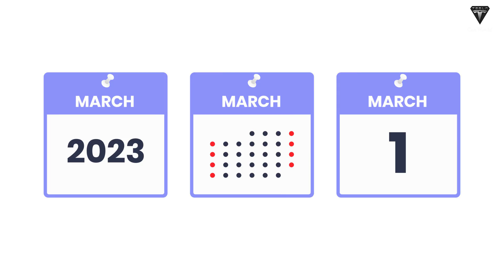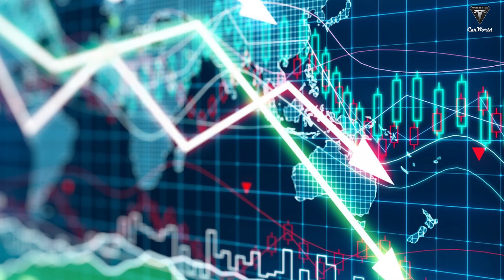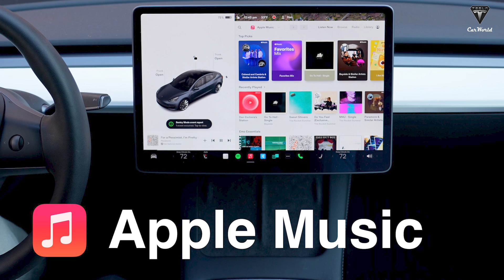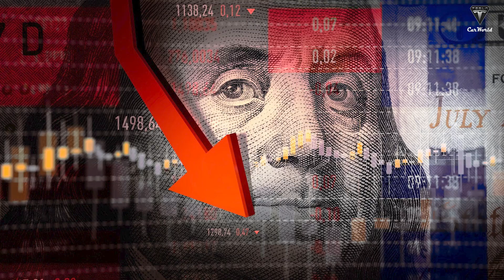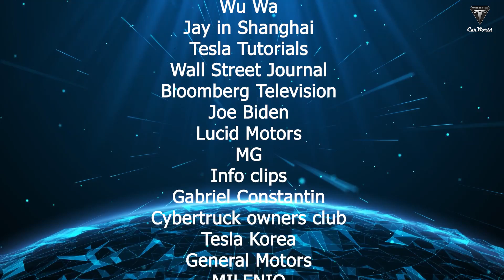Elon Musk Revealed All You Need To Know About The Latest Unique Tesla Model 2!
TESLA CARS ONLY

02:20 How attractive is the price of the Tesla Model 2?
04:41 When exactly will the Tesla Model 2 be released?
06:13 What does that mean for the specs of the vehicle?
07:35 What kind of battery will Tesla use for the Model 2?
09:27 What is special about the exterior and interior of the new car?
11:00 Now let’s check under the hood and see how special the engine and software in  Tesla’s new hatchback really is?
11:49 There’s a lot of outlets saying that Tesla’s Model 2 is suitable for all consumers. Why’s that?
14:07 Then which Gigafactory will be lucky enough to start producing this dream car?
16:20 Why’s the Tesla Model 2 worth looking forward to?
Have you ever imagined that, in the future, you could own a Tesla for only a little over seventeen grand? That's right, and I know what you’re thinking: “sounds like a scam,” or “that sounds too good to be true!”
But a new generation of electric cars at a much lower cost than previous models is coming. It’s really coming.
Not only is it cheap, but its range allows you to drive this bad boy up to 400 km around the block.
Along with its spaciousness, it boasts the latest in technology. Then again, what else would you expect from this entrant of the next-generation of EVs?
The name is even easy to remember: The Model 2.
But before that, Musk leaked some details about it, which made the EV community mighty curious.
So what are the technologies unique to this new Tesla? And will it make waves in the electric vehicle market?
Before we begin, please take a moment to show your support by subscribing if you haven’t already, and ringing the bell so you won't miss out on any interesting content from us in the future. Now, let’s get started!